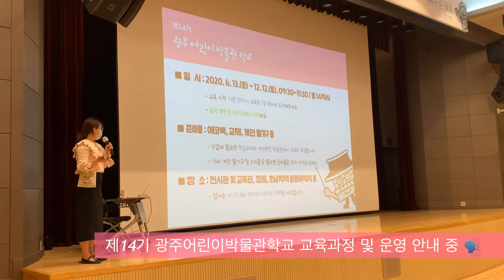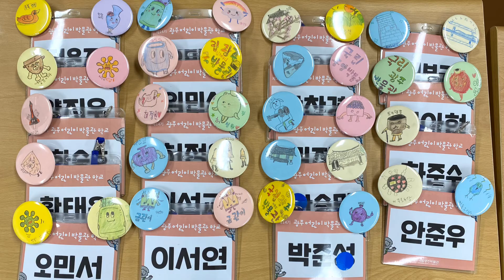[교육] 0613 제14기 광주어린이박물관학교 즐겁고 신나는 오리엔테이션 시간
입학식이 끝난 후, 즐겁고 신나는 오리엔테이션 현장으로 다 함께 가볼까요? 영상에서 만나요 ^_^ !!!